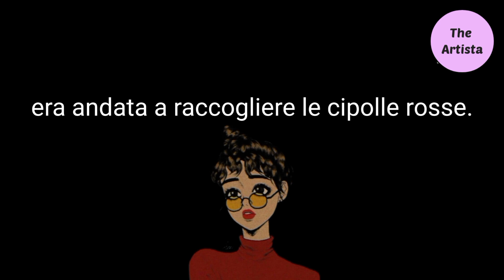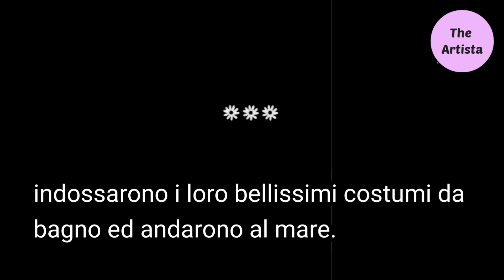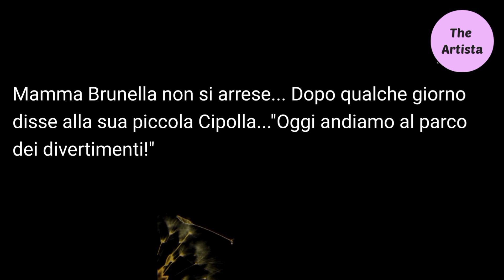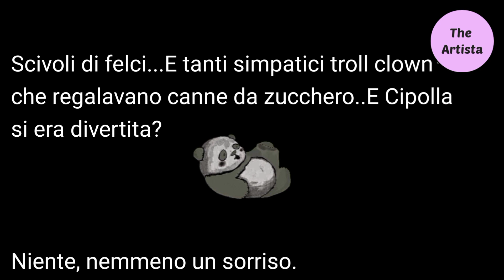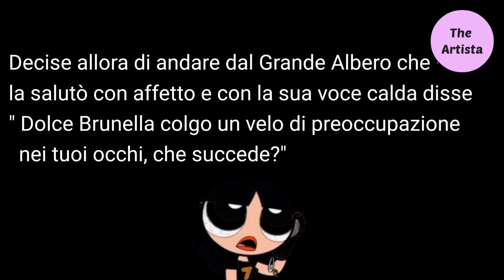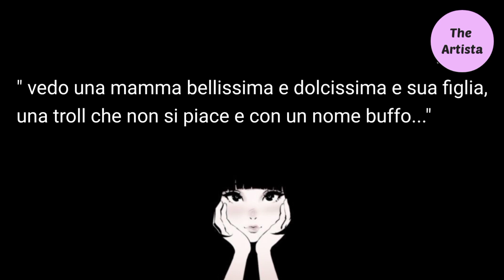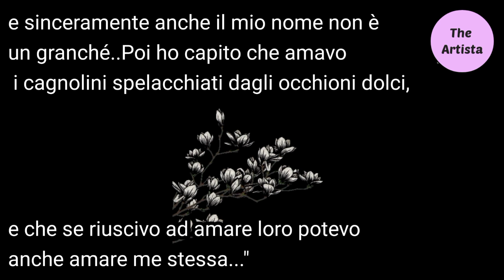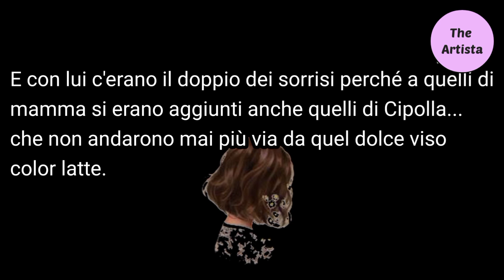Learn Italian with the story 1| storie brevi Cipolla allo specchio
This series of short stories for learning Italian with fun. Answer the question at the end of the story.

The first story is Cipolla allo specchio

And comment on any suggestions ❤
Impara l'italiano attraverso le brevi storie.
La prima storia: Cipolla allo specchio.

Gli Autori:
 Fata Verde e Angelo Guardiano.

you can support via pay pal